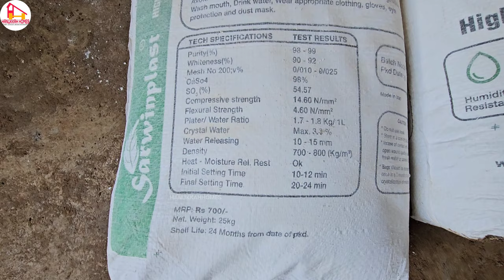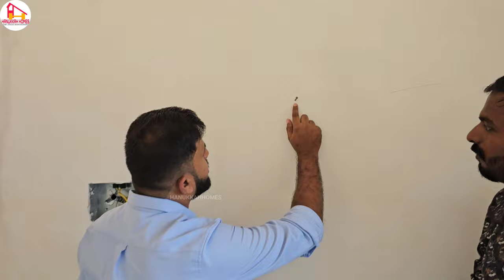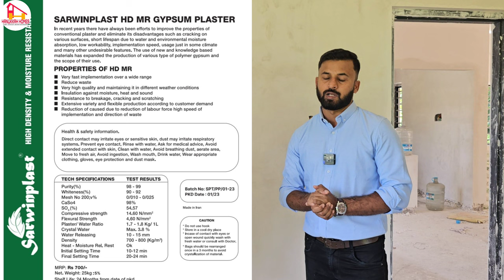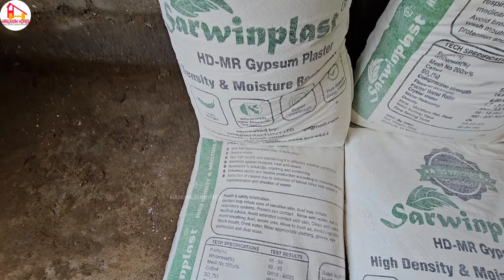Gypsum Plaster ചെയ്യാം | Cement Plaster നേക്കാൾ കുറഞ്ഞ Budget ഇൽ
SARWINPLAST HD-MR GYPSUM PLASTER
For Work Enquiry

This channel is mainly focus on civil engineering tips ,house construction tips and building rules etc.
More details..